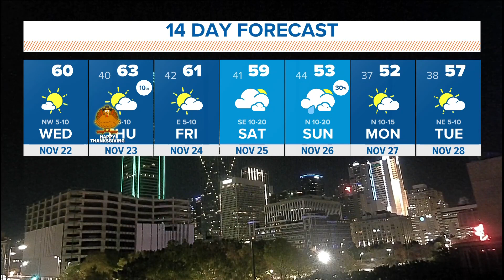DFW weather: Latest Thanksgiving forecast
Thanksgiving is expected to be pleasant across North Texas on Thursday.